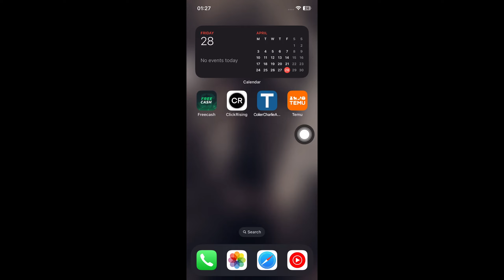How to Check Your Credit Balance on Temu 2025